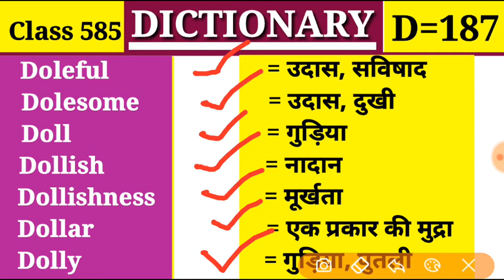Dollish नादान Dictionary (Class 585) -(D Part 187) Vocabular Dollishness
Doleful, Dolesome, Doll, Dollish, Dollishness, Dollar, Dolly,